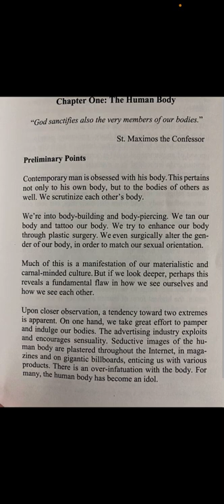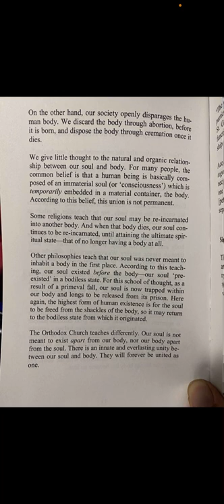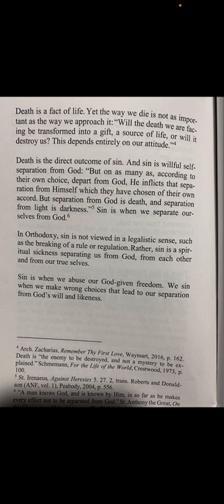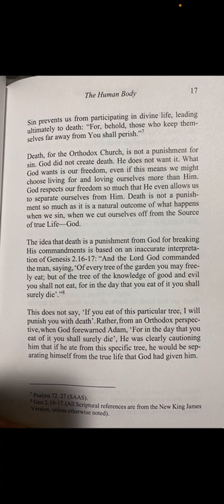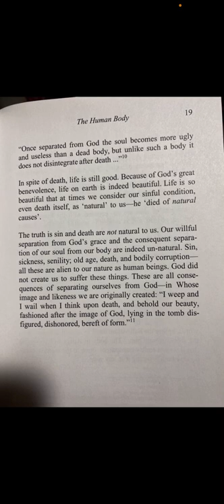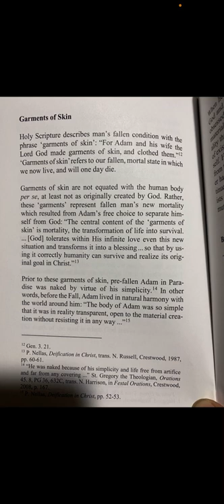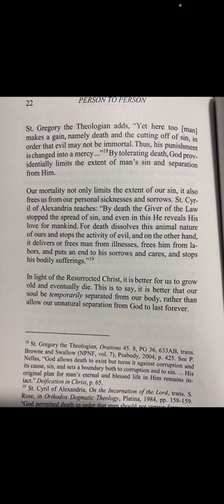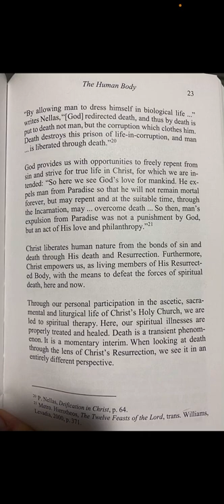Person-to-Person The Orthodox Understanding of Human Nature — Harry Boosalis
Just wanted to read a short bit of the beginning of this book to share. I’m really enjoying this book so far.